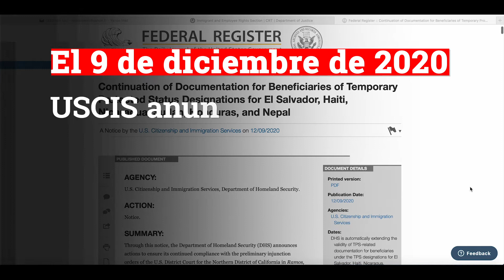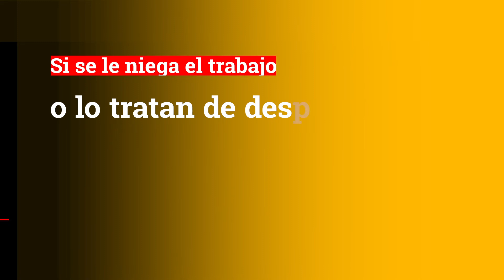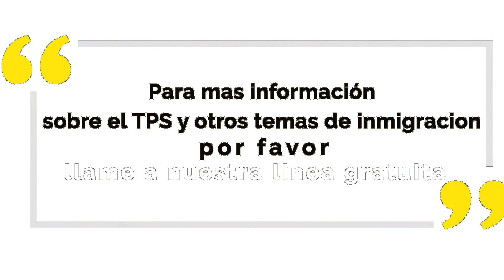EXTENSIÓN AUTOMÁTICA TPS Presentada por Florida Immigrant Coalition(FLIC)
El 9 de diciembre de 2020, USCIS anunció la extensión del TPS hasta el 4 de octubre de 2021 para El Salvador, Haití, Honduras, Nicaragua, Nepal y Suda de conformidad con los acuerdos pendientes de litigio en la Corte de Apelaciones del Noveno Circuito en California.
Qué significa eso? ¿Qué deberías hacer? ¿Qué debe hacer para renovar su licencia de conducir? Únase a la lucha por la residencia permanente